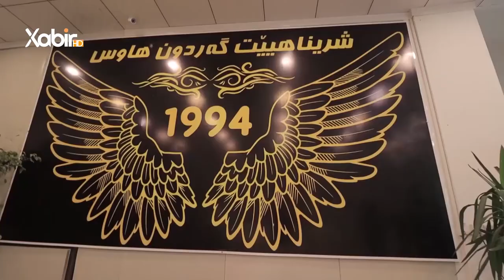خەلاتین رەمەزانێ | هەوارقادر